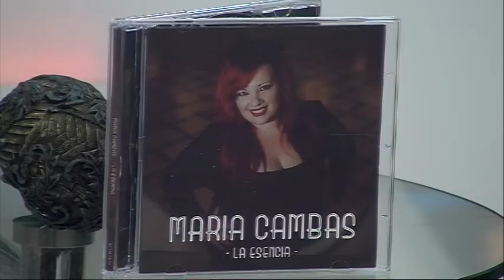Mira Córdoba 27 06 2017 María Cambas, cantante